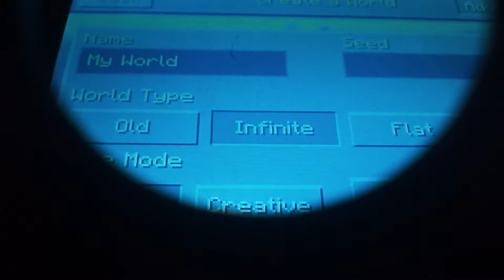Let's play Minecraft PE S2=Ep 1